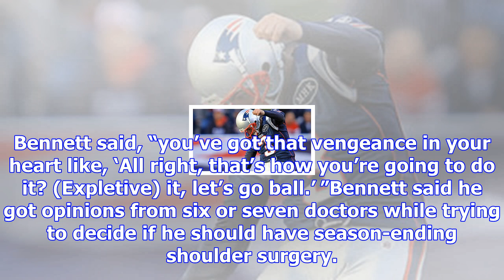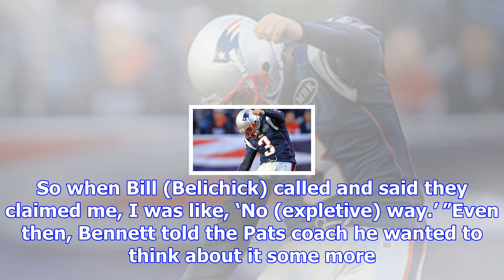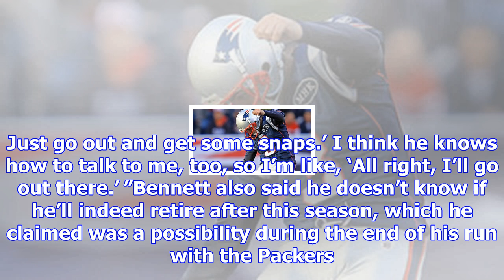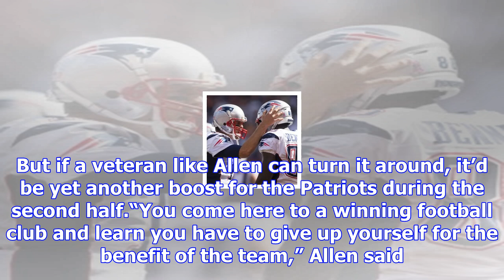Patriots notes: outspoken martellus bennett explains packers fallout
DENVER — As if there was any doubt, tight end Martellus Bennett was back last night, and he was his ...